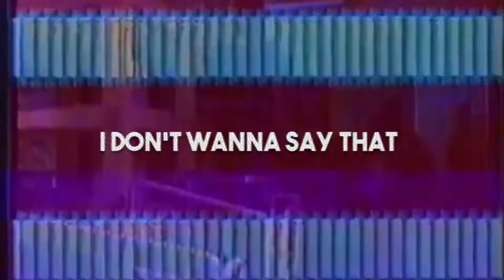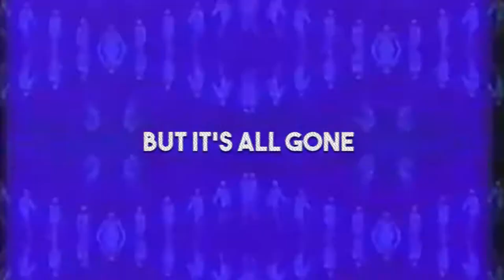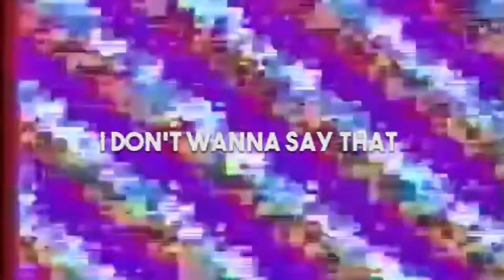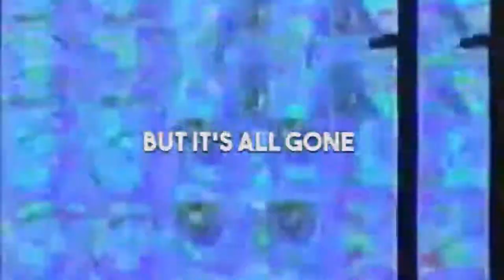BATCH & Coluluin - Better Off (feat. Lonely Days) Official Lyric Video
Just a fun collab with BATCH and Lonely Days.

Thank you to BATCH for the opportunity, Lonely Days for the vocals and ST6 for the video!

Lyrics:
Old times old lies
Bad thoughts from past lives
I think i could escape them
But ive never tried

Didn't get it right and we left fully broken
Dont how to trust anyone but im hoping
Youll see youll see

Wonder if ill be okay when im older
I dont wanna say that its fully over

Im better off im better off
Ive been thinkin bout some things
That i couldve stopped couldve stopped
Am i over reacting

U weren’t the one u weren’t the one
Ive been thinkin bout some things that we coule have done could have done
I still hear us laughing

Time goes by way too fast
And km still stuck in the past

Thinkin bout the things we said
But its all lost into the wind

I know im fine
But i still ask why
Things turned out this way for my life